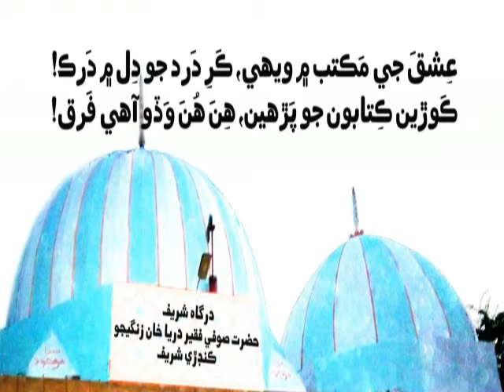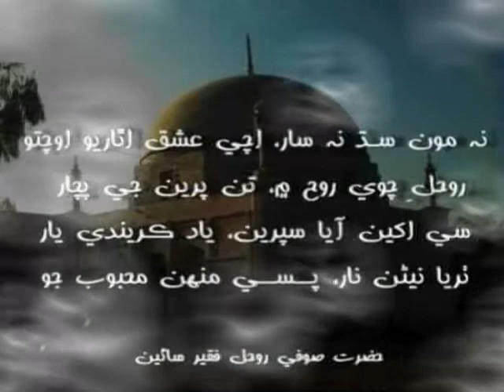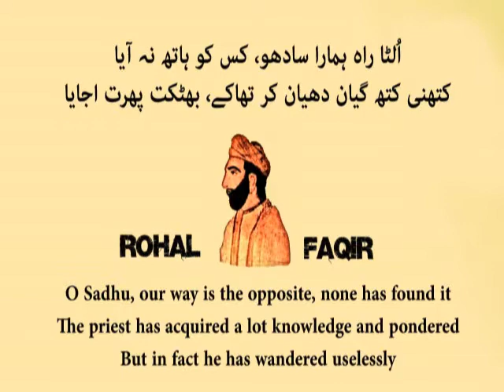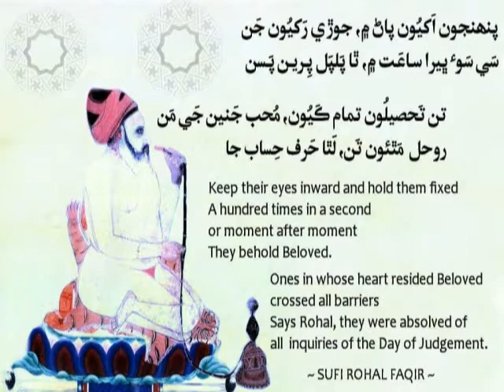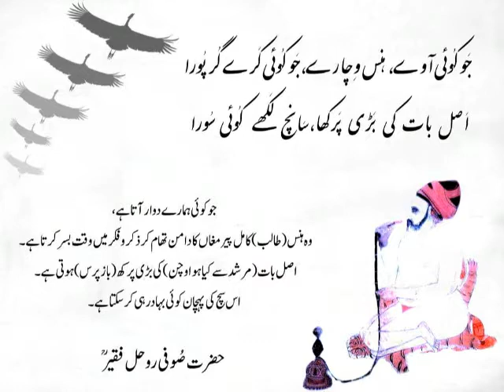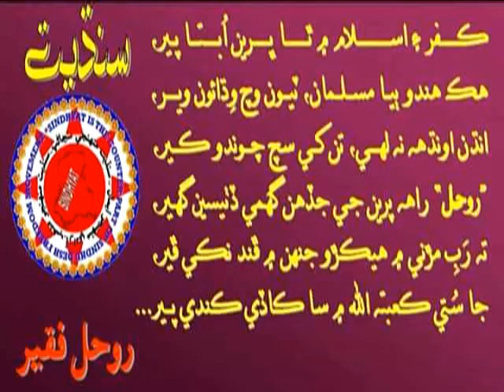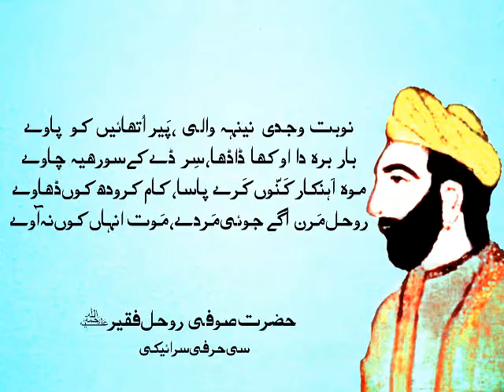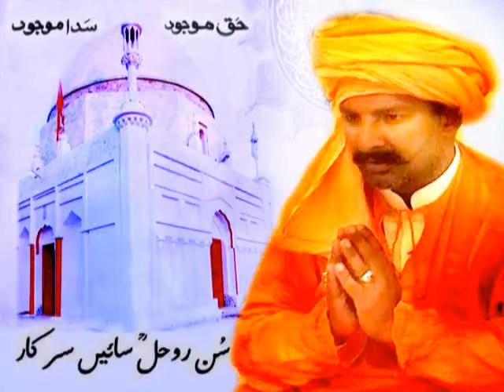Kallam Sufi Taj Muhammad sain